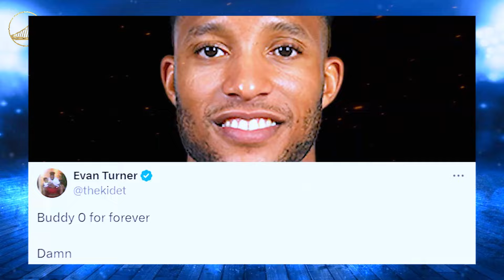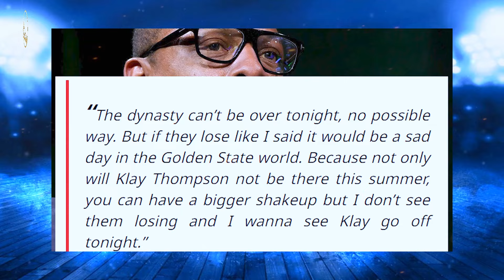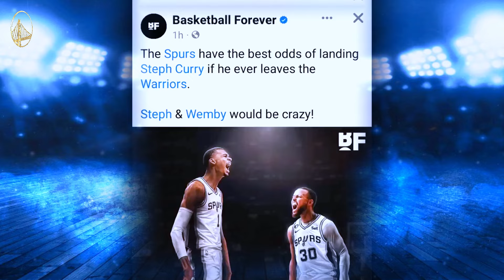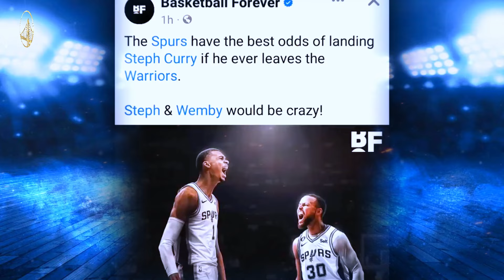URGENT! STEPH CURRY IN SPURS? KLAY THOMPSON IN MAGIC? LOOK WHAT WILL MIKE DUNLEAVY SAID ABOUT THIS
URGENT! STEPH CURRY IN SPURS? KLAY THOMPSON IN MAGIC? LOOK WHAT WILL MIKE DUNLEAVY SAID ABOUT THIS goldenstatewarriors

🏀 Hello Golden State Warriors fan, welcome to the Golden State Warriors News channel, our channel is made for you who are passionate about the Dubs and want to receive all the news and everything you need to know daily from our beloved team, here you will find news like: Golden State Warriors speculation, Golden State Warriors signings, Golden State Warriors updates, Golden State Warriors rumors, Golden State Warriors trade, Golden State Warriors news, Golden State Warriors interviews, Warriors reactions, Golden State Warriors game highlights.